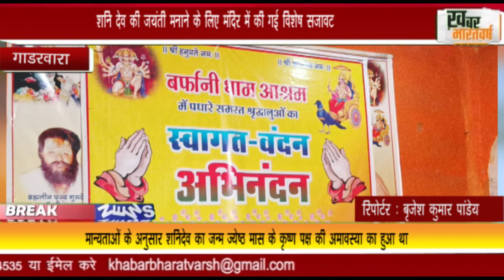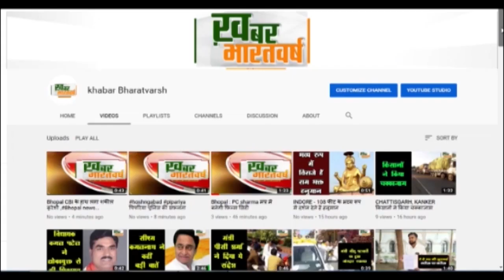गाडरवारा : शनि मंदिर में धूम धाम से मनाया शनि जयंती पर्व